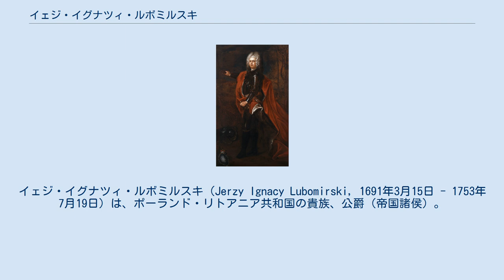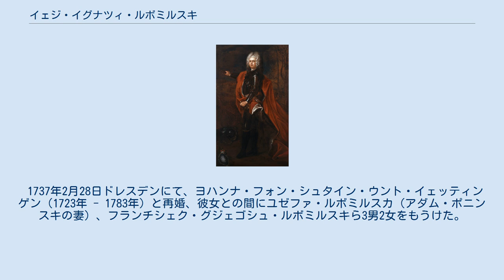イェジ・イグナツィ・ルボミルスキ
イェジ・イグナツィ・ルボミルスキ（Jerzy Ignacy Lubomirski, 1691年3月15日 - 1753年7月19日）は、ポーランド・リトアニア共和国の貴族、公爵（帝国諸侯）。
 ヘトマンのヒェロニム・アウグスティン・ルボミルスキ公爵とその妻コンスタンツィア・フォン・アルテンボックムの次男。
母の妹カタリーナ・フォン・アルテンボックムはアウグスト強王の妾となった。
 ジェシュフ、ロズヴァドゥフ及びジェレフフの領主。
1726年～1732年王冠領野戦書記官（Pisarz Polny Koronny）、1744年より近衛騎兵連隊（Gwardia konna）連隊長、1746年より王冠領大旗手（Chorąży）を務めた。
ポーランド軍及びザクセン選帝侯領軍の陸軍少将の階級を保持した。
1727年白鷲勲章拝受。
 1718年1月6日ドレスデンにて、アウグスト強王の当時の妾マリアンナ・デーンホフと結婚（1730年死別）、間にテオドル・ヒェロニム・ルボミルスキら1男1女をもうけた。
 1737年2月28日ドレスデンにて、ヨハンナ・フォン・シュタイン・ウント・イェッティンゲン（1723年 - 1783年）と再婚、彼女との間にユゼファ・ルボミルスカ（アダム・ポニンスキの妻）、フランチシェク・グジェゴシュ・ルボミルスキら3男2女をもうけた。